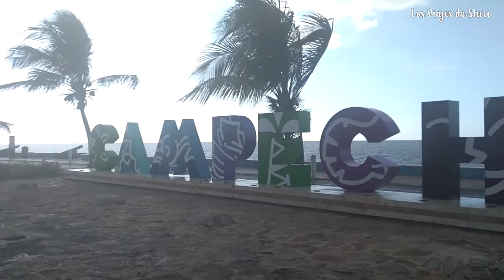Que hacer y a donde ir en Campeche *Ciudad Amurallada* //Los Viajes de Shiro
Amigos en este vídeo les muestro algunas cosas que pueden hacer si visitan Campeche, este es el primero de los vídeos que subiré sobre esta bella ciudad. Si quieren mas detalles sobre costos y Tips, pueden visitar mi Facebook ahí les dejare mas detallados este tipo de datos.